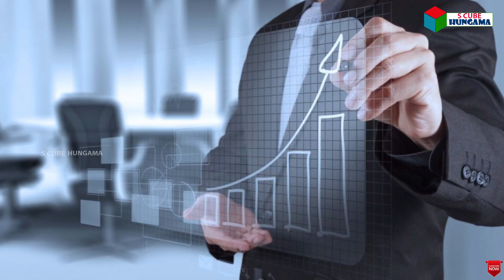రేపు ఉగాది నుండి ఈ 6 రాశుల వారికి అదృష్టం ఎలా ఉండబోతుందో తేలిస్తే ఎగిరి గంతులేస్తారు.! | S Cube News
రేపు ఉగాది నుండి ఈ 6 రాశుల వారికి అదృష్టం ఎలా ఉండబోతుందో తేలిస్తే ఎగిరి గంతులేస్తారు.! | Ugadi 2018 Special | Rasi Phalalu | S Cube Hungama